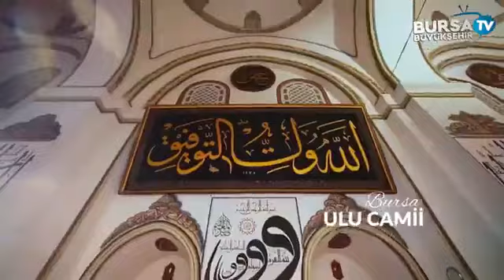Adliye Kavşağı'nda çalışmalara başladık